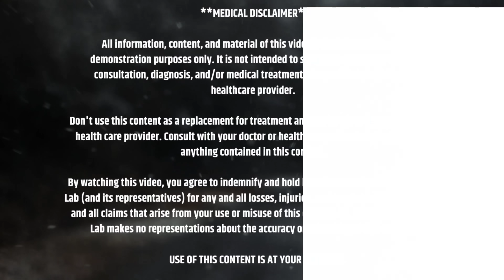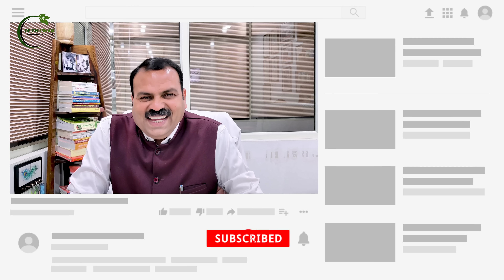सरसों के तेल में यह मिला कर लगाएं ज़िंदगी में कभी मेहँदी डाई लगाने की ज़रूरत नहीं पड़ेगी ! Hair oil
इस वीडियो में डॉक्टर समीर भूषण सफ़ेद बालों को घर पर ही काला करने के लिए घरेलु उपाय बताएंगे। सफेद बालों को काला कैसे करें, सफेद बालों का इलाज, सफेद बालों को काला करने का घरेलू उपाय, सफेद बालों से छुटकारा कैसे पाएं, सफेद बालों को कैसे रोके, सफेद बालों को काला कैसे करें हमेशा के लिए, सफेद बालों को काला करने वाला तेल, सफेद बालों को काला करने का तरीका बताएंगे। अधिक जानने के लिए वीडियो को पूरा देखें।

The information contained in the Video Content posted on Dr Bhushan Research Lab YouTube channel represents the personal views and opinions of the original creator based on the research and information present in various websites, books, journals and research papers.and does not necessarily represent a professional openion.